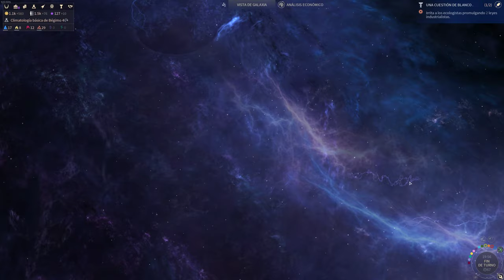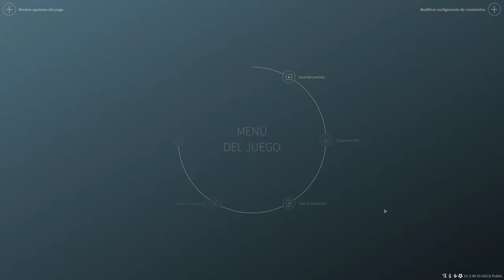ES2 - Multijugador Facción Personalizada - Turnos 61-70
Primeros turnos con primera empresa comercial.